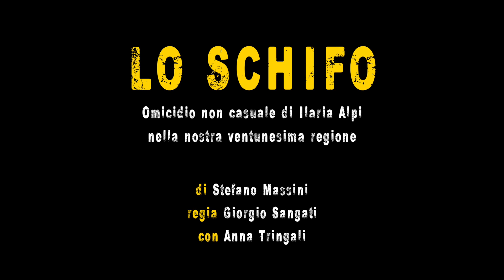Teatro Bresci - LO SCHIFO. Omicidio non casuale di Ilaria Alpi (Promo)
Promo dello spettacolo
"LO SCHIFO. Omicidio non casuale di Ilaria Alpi nella nostra ventunesima regione"
di Stefano Massini
con Anna Tringali
regia Giorgio Sangati
scene Alberto Nonnato
foto di scena Serena Pea
video promo Leonardo Tessarolo
una produzione Teatro Bresci (dicembre 2016)